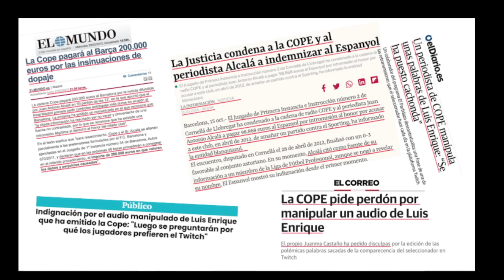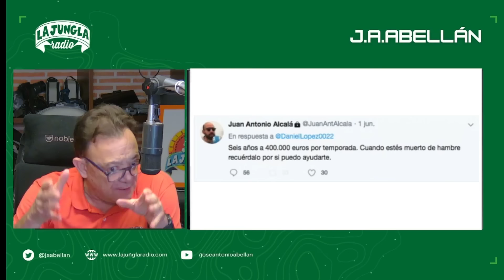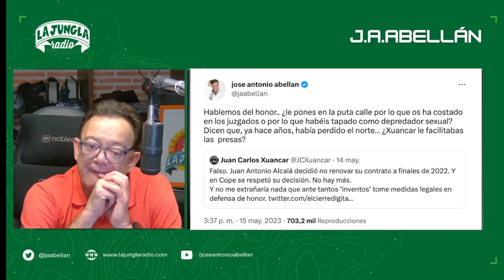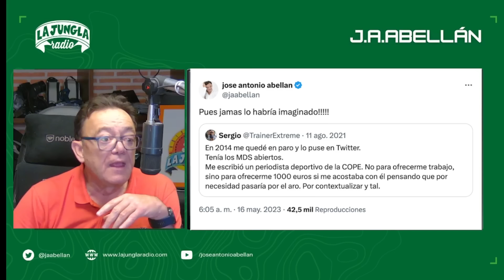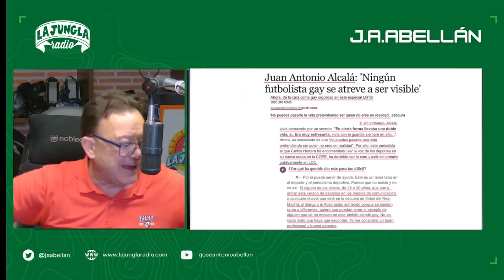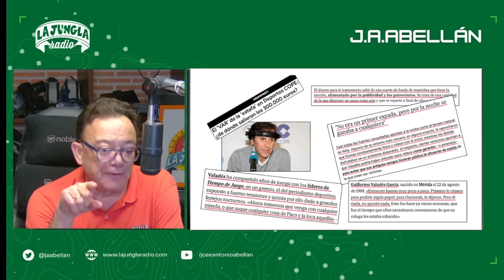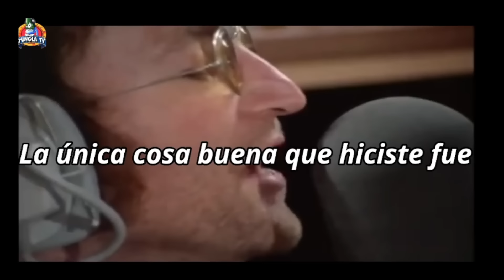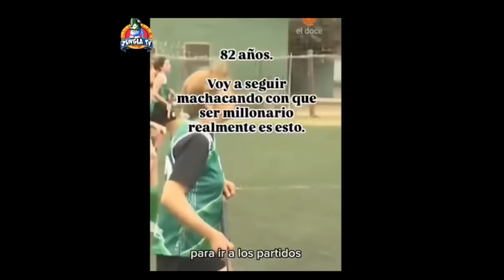2024.11.12.Deportes COPE, ¿Hasta dónde llega la miseria? Piloto de 05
Abusos, vejaciones, humillaciones... la vida cuando te crees impune..